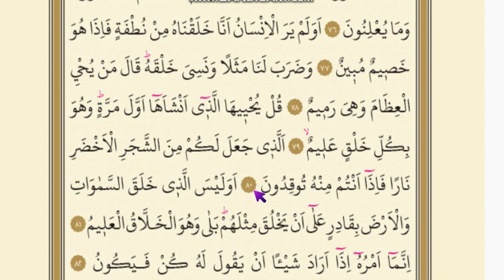YASİN SURESİ KOLAY EZBERLEME 77 80 AYETLER HER AYET 10 TEKRAR